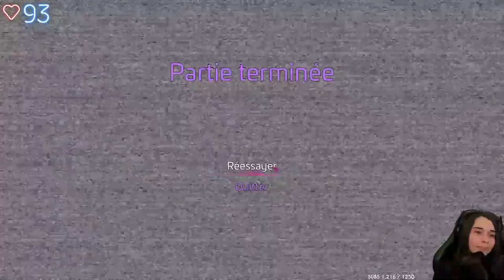JE NE VAIS JAMAIS M'EN SORTIR... - (Five nights at freddy's security breach) #3